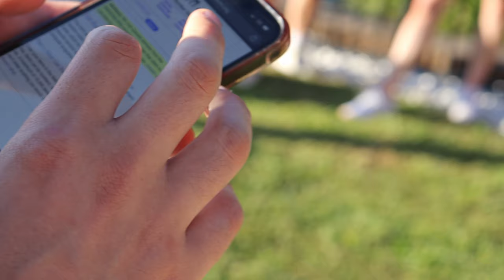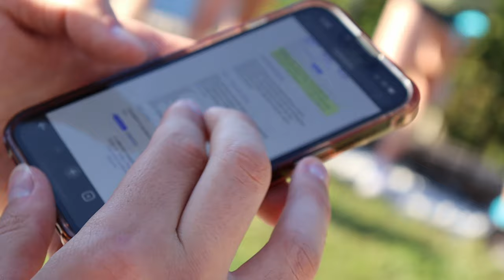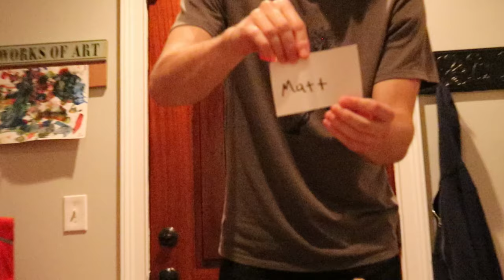Cooking With Gas | JPS Survivor 4: All-Stars - Episode 9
19 players return for another shot at glory! Who will have what it takes to outwit, outplay, and outlast all the rest and claim the title of Sole Survivor?

Episode 9 - Cooking With Gas: After a tense merge round, many of the players don't know where the game will take them. Shockingly, the players are divided into two groups with both going to tribal council. The longest challenge in our history makes way for two very different dynamics at each group.

Thank you to everyone who watches for the support!